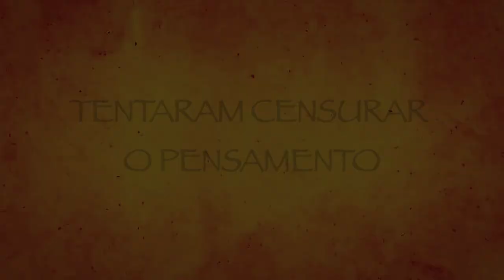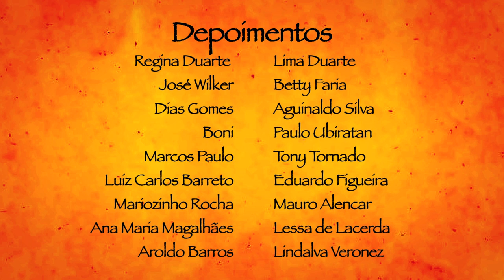A Arte de Interpretar (2012) - Trailer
Em 1975, a Rede Globo tenta produzir pela primeira vez a novela Roque Santeiro, de Dias Gomes, mas é proibida pela censura. Em A Arte de Interpretar, de Lucia Abreu, os personagens falam sobre o episódio, e de como superaram isso com a reedição da novela anos depois.